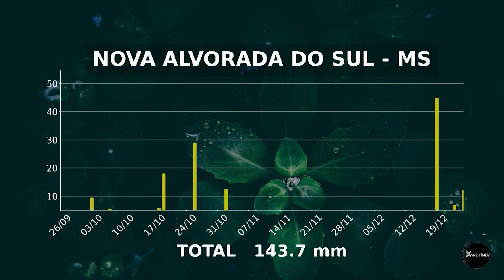MAIS ONDA DE CALOR NOS PASTOS? SAIBA O QUE DIZ A TENDÊNCIA DA PREVISÃO